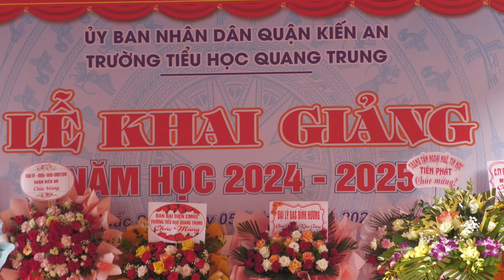Trường Tiểu học Quang Trung tưng bừng khai giảng năm học 2024 - 2025